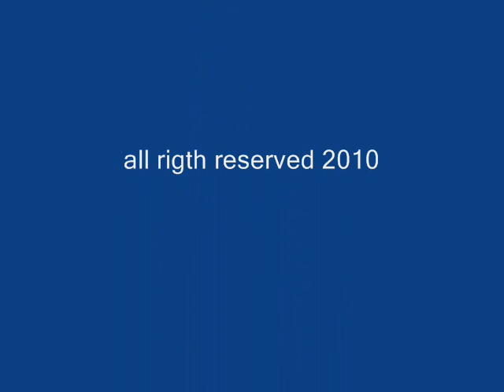way back into love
picture's taken at incheon grand park south korea oct. 2008